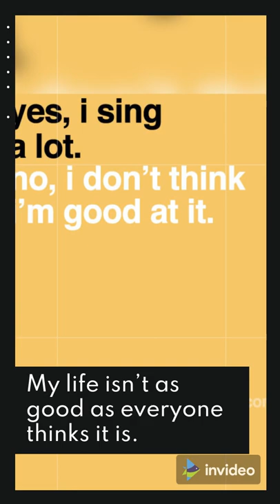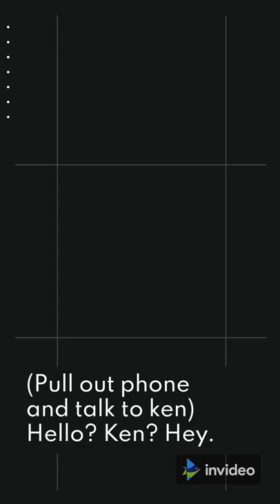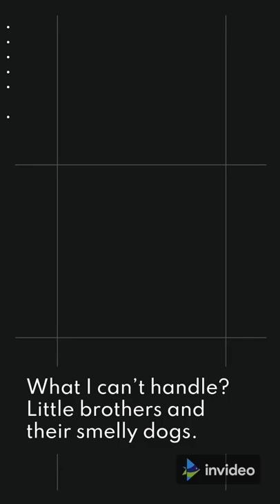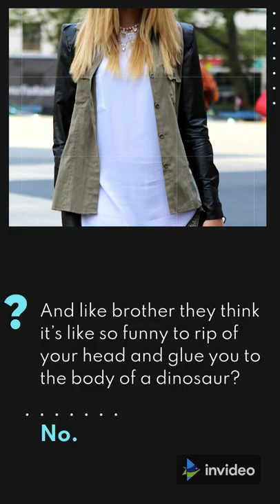Barbie comedy Story # Short